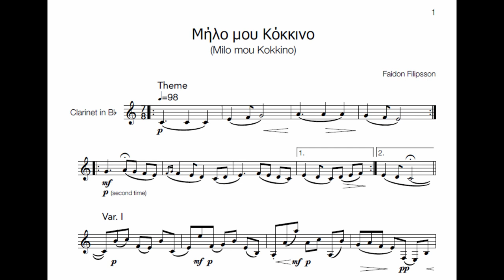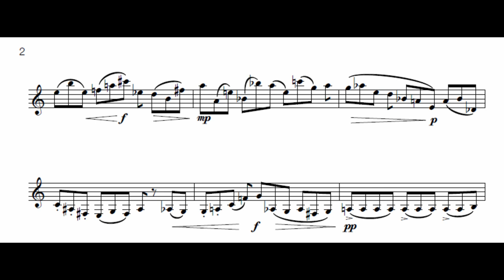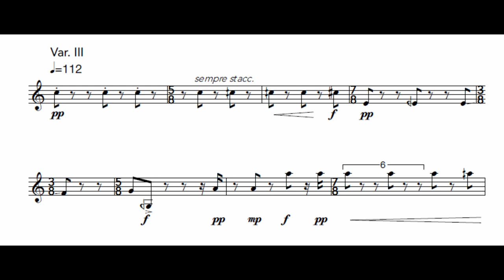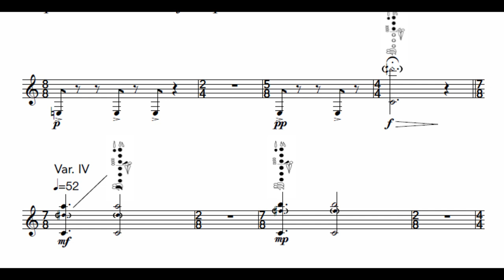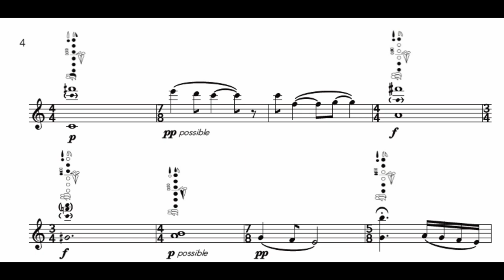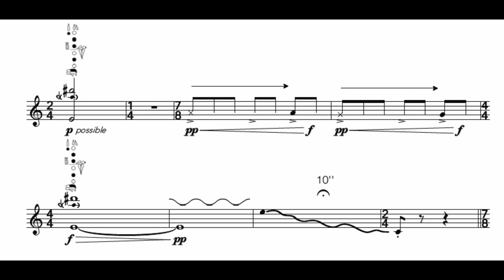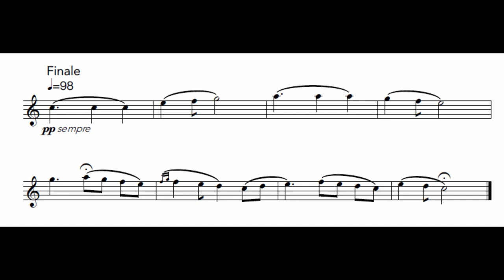Variations on 'Milo mou Kokkino' - Faidon Nalbantis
Καλά Χριστούγεννα μαμά!

Variations on a Greek folk tune 'Milo mou Kokkino' (for solo Clarinet in B♭, 2018)

Composer: Faidon Nalbantis
Performer: Adam Lee

Recorded at the Royal Conservatoire of Scotland.